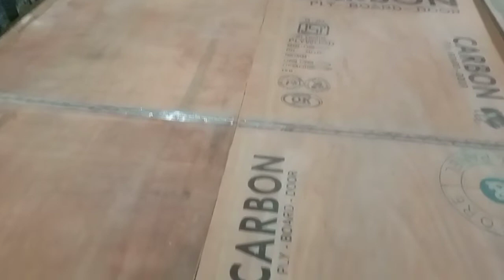wooden box khat || wooden bed design || double bed design || king size bed design